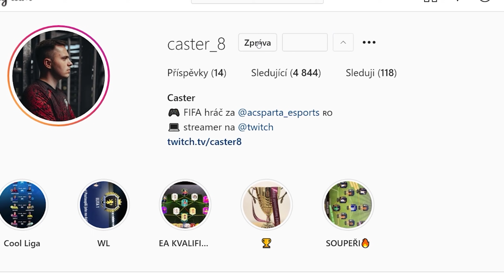ADVENTNÍ DRAFT🎄 - BERU JEN NEJVYŠŠÍ RATINGY🔥|FIFA 22 ULTIMATE TEAM